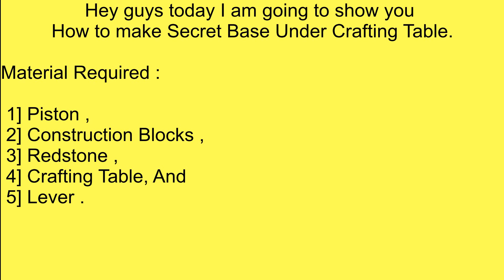Making Secret Base Under Crafting Table || Minecraft Hacks || Gaming With Ajay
Here is one more new Minecraft Hack.
- Music In video : JPB - High _NCS Release_